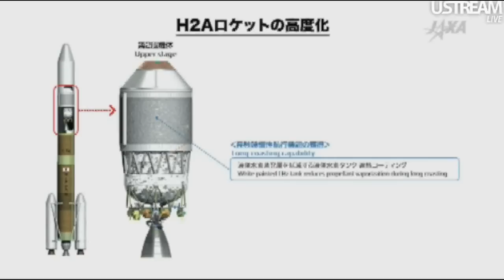GCOM W1 & Kompsat 3, SDS 4 & Horyu 2 Launch 17.05.2012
Jaxa Launch GCOM W1 & Kompsat 3, SDS 4 & Horyu 2